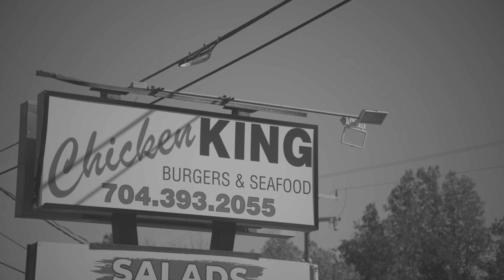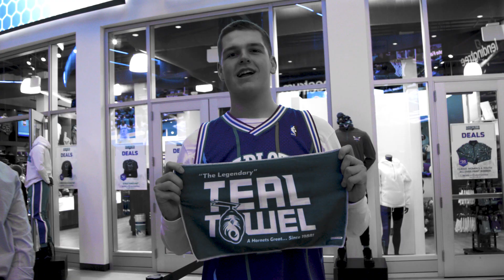Buzz City is OUR city.